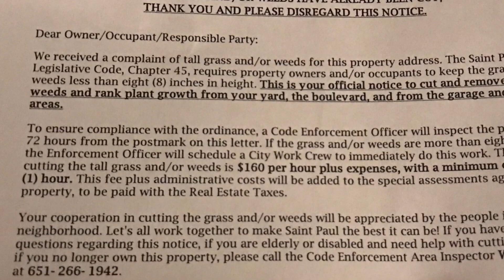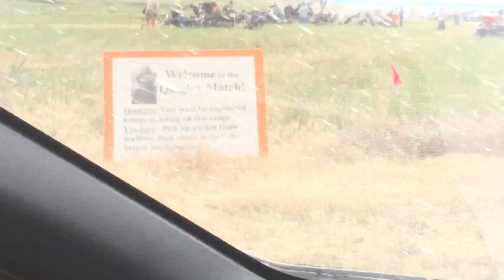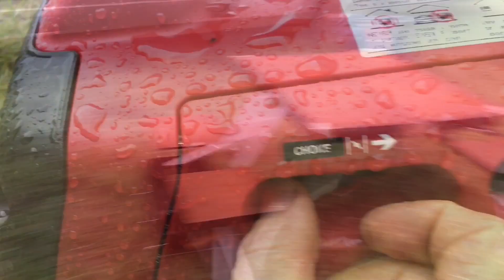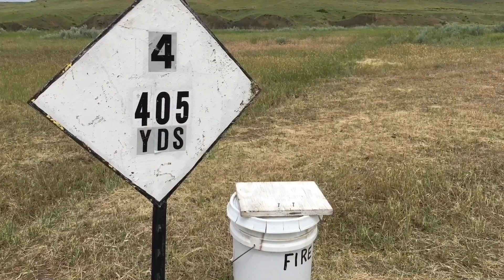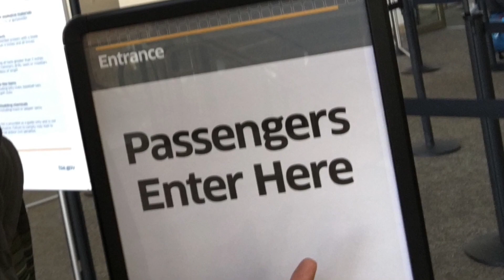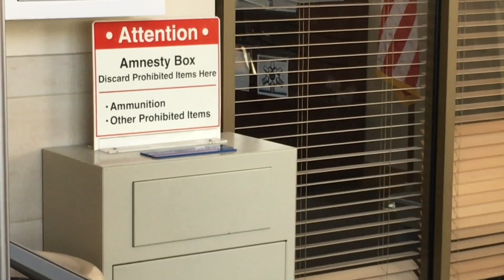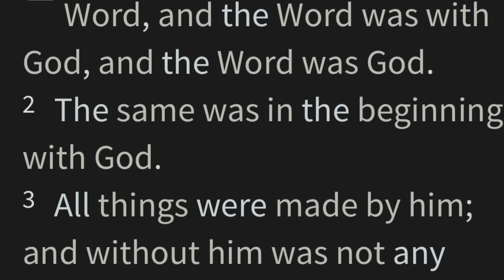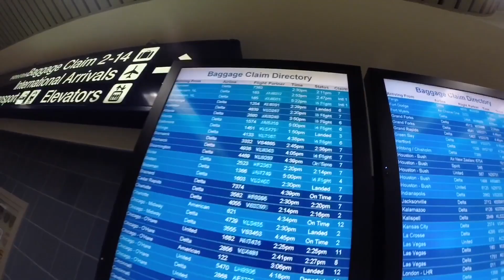My Quigley Down Under Shooting Trip 2018 While on Gerson Therapy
This year for Father’s Day I was able to go to the Quigley Shoot in Forsyth Montana!